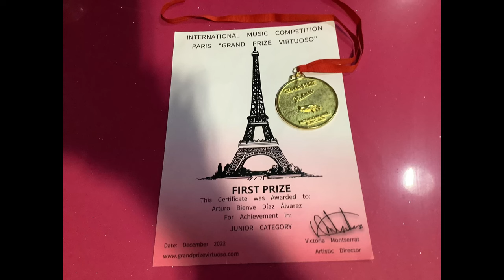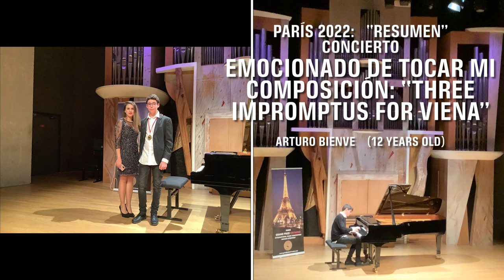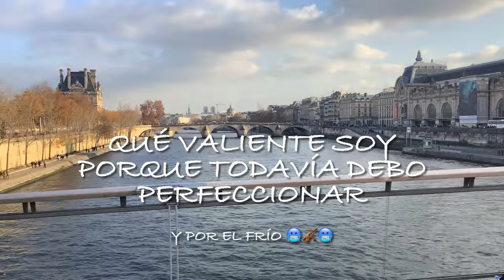PARIS CONCIERTO (12 años, Arturo Bienve)🌱 Y tocando el Violín cerca del Louvre 😂 🎻 🌱 1º de la ESO🌱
🌱1º de la ESO🌱 12 años🌱 Resumen del Concierto en Paris (Concerts and Awards Ceremony at the Amphithéâtre of Cité de la Musique - Philharmonie de Paris)

🌱Curso 2022/2023🎻:   1º EE. PP de violín en el Conservatorio “Tomás Luis de Victoria” de Ávila, conseravila:
       Tutora 🎻: Natalia Stárchenko Egorova.
       Prof lenguaje 🎼🎶: Fco. Javier López.
       Prof. Orquesta: Daniel L.

🌱Curso 2022/2023 🎹:  Pablo Sáez Somoza

🌱Curso 2022/2023:   1º ESO

Gracias a tod@s 🙏 por formarme y a la Organización del concurso por estos inolvidables días. Y por a pesar de ser un concurso de 🎹 insistir en que también tocará una de mis composiciones 😘🎼🎶